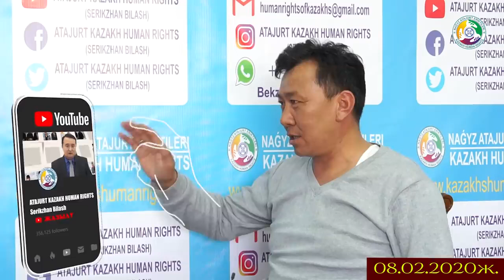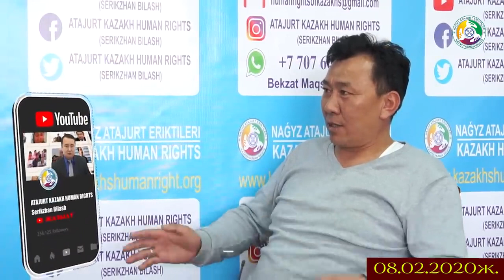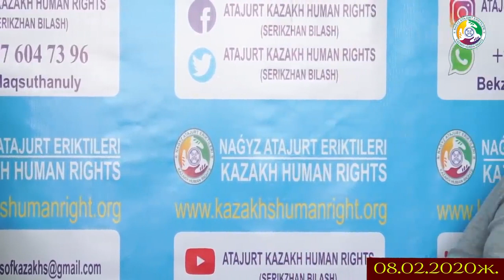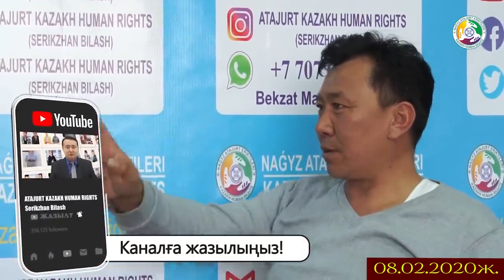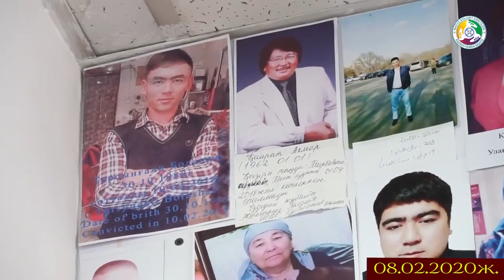Қытай Түрмесіндегі әңгіме